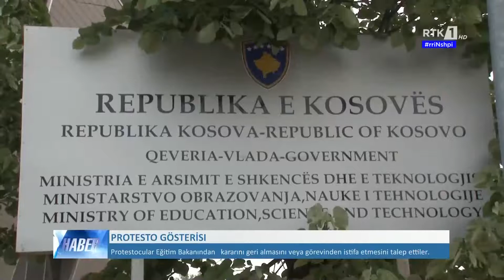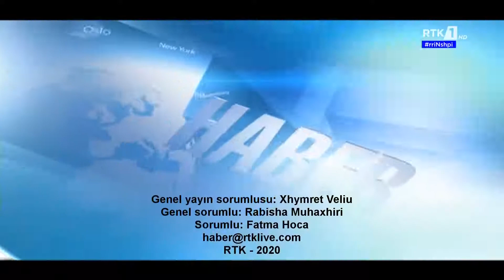LAJMET NË GJUHËN TURKE - HABER 19.05.2020